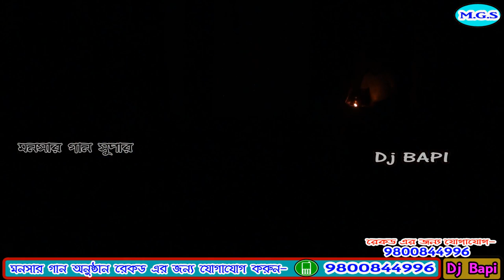monosa gan 2021 | মনসা জন্ম পালা | monosar gan new | dj bapi | 015 | monosa ma